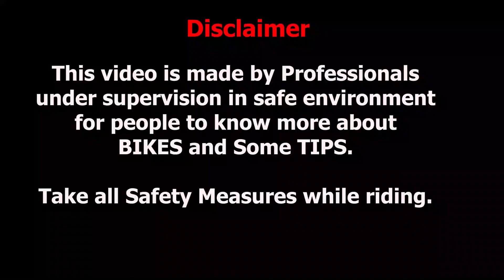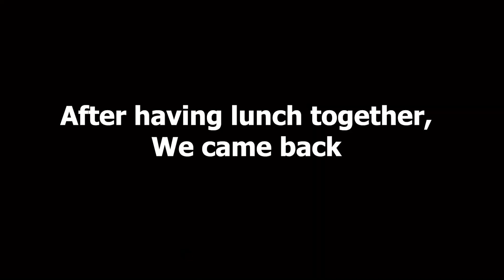What Happened at Sunday Ride 😲 | Jammu to Katra | Superbikes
Superbikes Sunday ride in jammu.